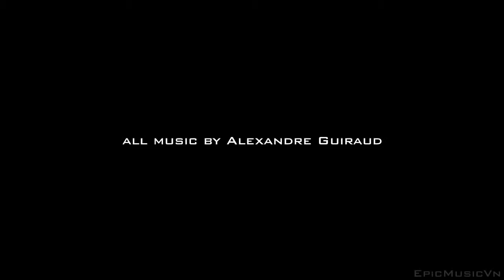epic games & movies [Official Promo] Alexandre Guiraud - Divine Wings - EpicMusicVn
movie and game trailers for epic music [Official Promo] Alexandre Guiraud - Divine Wings - EpicMusicVn